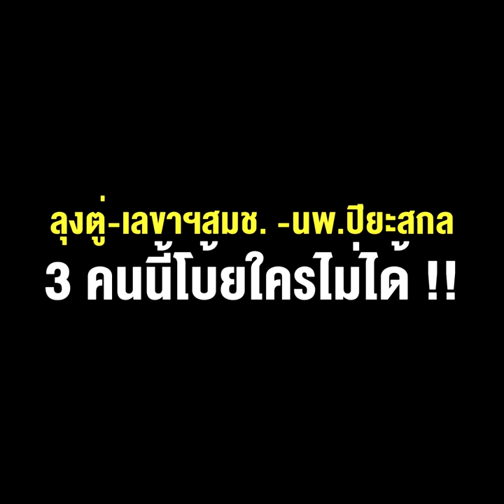ทำไมแอสตร้าฯ มาน้อย คอยนาน งานนี้ต้องถาม ลุงตู่ - เลขาฯสมช. - นพ.ปิยะสกล 3 คนนี้โบ้ยใครไม่ได้ !!